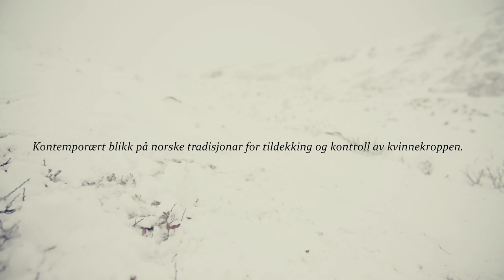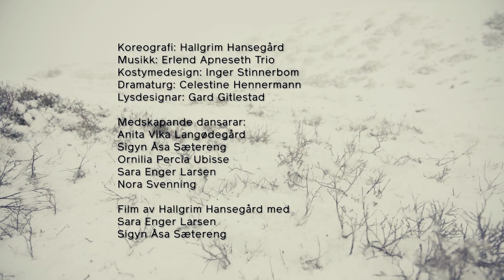SKAUT - dancing with headscarfs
Trailer for a dance performance by FRIKAR. "SKAUT" offers a contemporary view on Norwegian traditions for covering and controlling the female body. Premiere at Bærum kulturhus February 28th

Idea, film and choreography: Hallgrim Hansegård
Co-creating dancers: Sigyn Åsa Sætereng, Sara Enger Larsen, Ornilia Percia Ubisse, Anita Vika Langødegård, Nora Svenning
Light design: Gard Gitlestad
Costume design: Inger Stinnerbom
Dramaturg: Celestine Hennermann
Producer: Ingvil Ljones

Thanks to Fritt Ord, Innlandet fylkeskommune, Sparebankstiftelsen DNB, Talent Norge, Norsk Tipping, Kulturrådet, Valdres Natur- og Kulturpark.